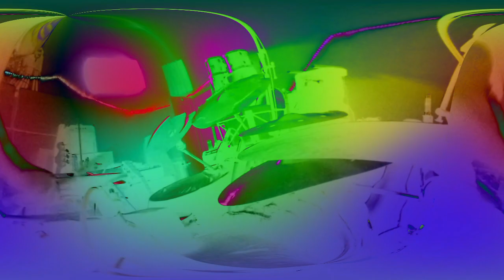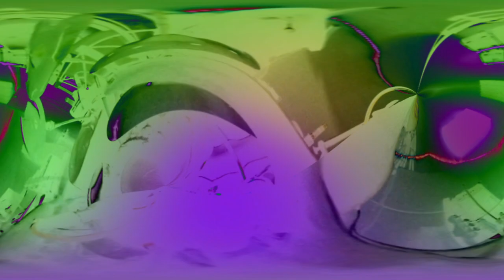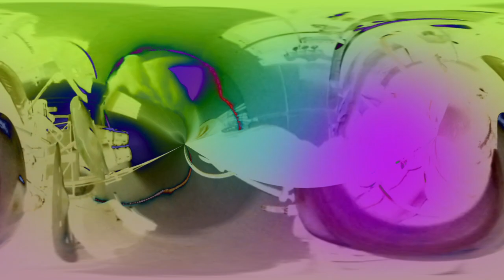Bonejevis - Recurrence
again?